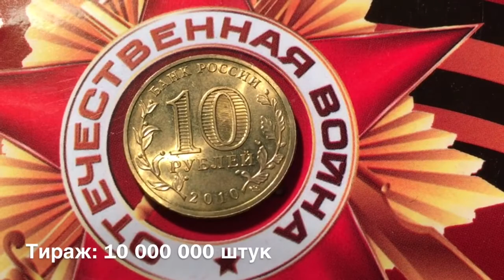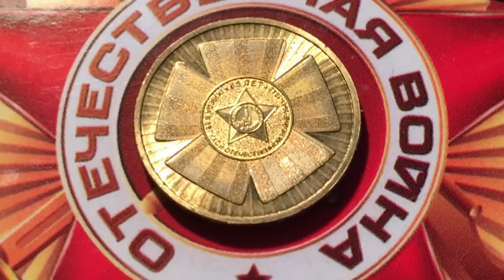10 рублей в честь 65 летия Победы над Фашизмом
Монета десять рублей в чест 65 летия Победы над Фашистской Германией  2010 года